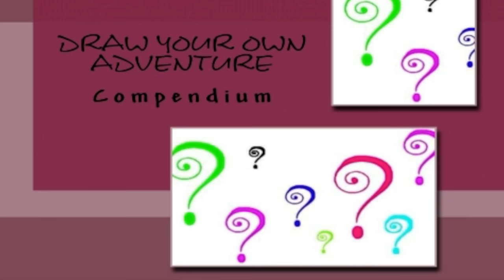Draw Your Own Adventure Compendium - COMMERCIAL AUDIOBOOK SAMPLE!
"Draw Your Own Adventure Compendium" - COMMERCIAL AUDIOBOOK SAMPLE!-  Written By Philip R. Harrison. Narrated by  Paul Oleynick.